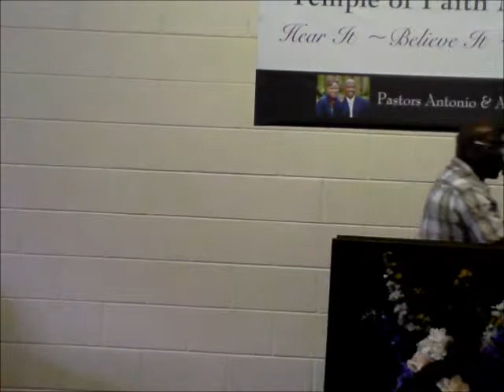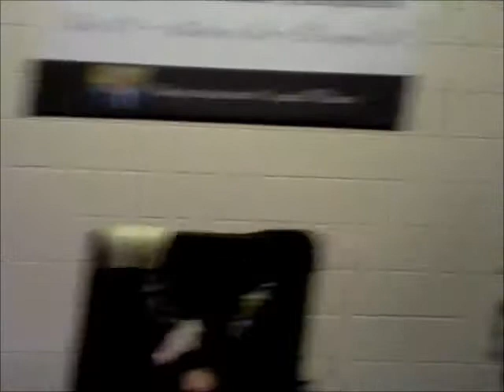There's a Hit Out on You! John 12:10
Excerpt from There's a Hit Out on You preached by Pastor Antonio (Tony) Williams, Senior Pastor of Temple of Faith Ministries Augusta Ga.